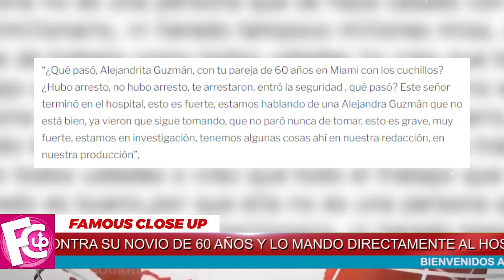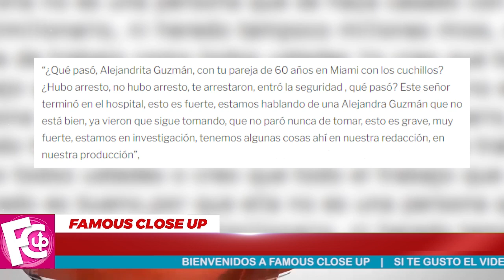🔴😲 Se le 𝗠𝗘𝗧𝗜𝗘𝗥𝗢𝗡 𝗹𝗼𝘀 𝗘𝗦𝗣𝗹𝗥𝗹𝗧𝗨𝗦 a Alejandra Guzmán